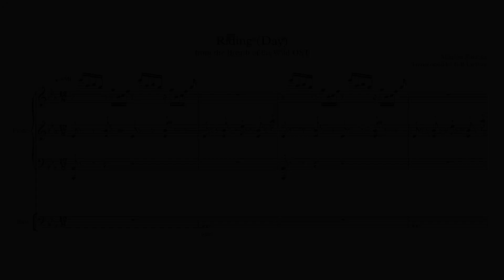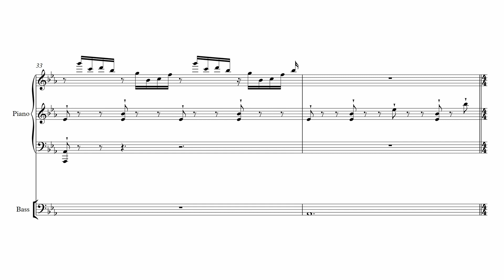Riding (Day) - The Legend of Zelda: Breath of the Wild (Transcription)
Riding (Day) from The Legend of Zelda: Breath of the Wild Soundtrack

Part 2 of my investigation into highly fragmented piano lines

Composed by Manaka Kataoka
Transcribed by Brooklyn Rose Ludlow